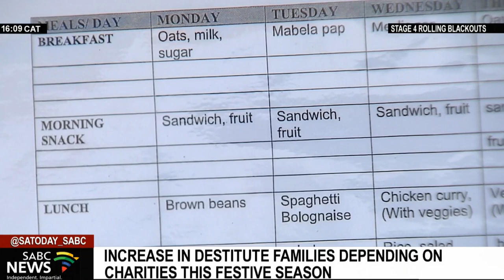A number of destitute families depend on charity during the festive season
Local Non Profit organisations have recorded a growing number of destitute families that depend on charity work during the year and especially during the festive season.

This as the high unemployment rate, a sluggish economy, the effects of COVID-19 and socio-economic challenges make it difficult for some parents to look after themselves and their children.
However, some charity organisations that depend on the government for funding have warned that hundreds of children could face hunger after the Gauteng Department of Social Development cuts funding to several places of safety.

The Gauteng Department of Social Development says it has made payments to all compliant child and youth care centres to ensure that the centres may be able to buy their stock in bulk.